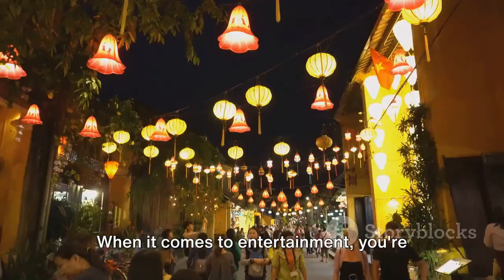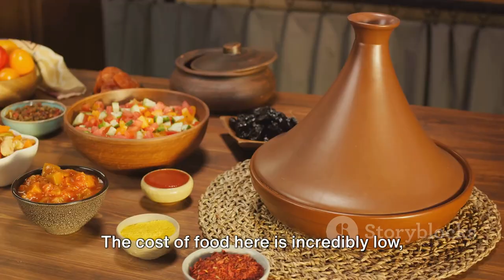Countries to Live Lavishly on $1000month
Cheapest Countries to Live

Uncover the hidden gems of affordable living in desirable countries around the world. Learn about the incredible price differences between renting in Bulgaria compared to the United States and the budget-friendly apartments available in Indonesia. Escape the high costs and explore these affordable destinations that offer quality living without sacrificing your savings.